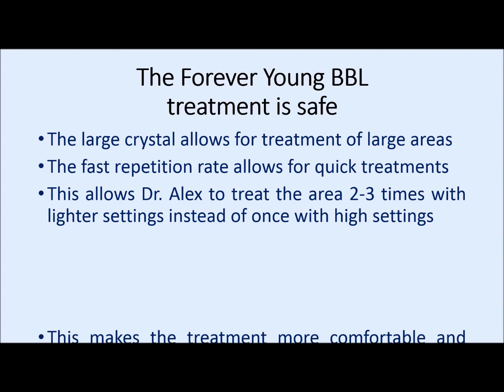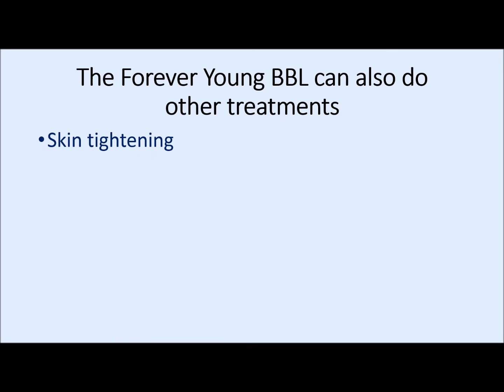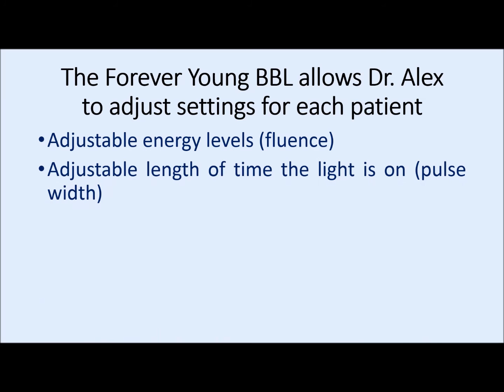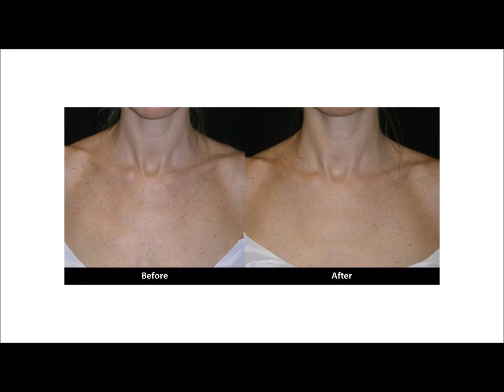Forever Young BBL versus IPL - A E Skin - Encino, CA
Forever Young BBL versus IPL

What is the difference between a Forever Young BBL treatment and an IPL photofacial treatment?

This is one of the most common questions we get.

The Forever Young BBLtreatment is safe

The large crystal allows for treatment of large areas.
The fast repetition rate allows for quick treatments.
This allows Dr. Alex to treat the area 2-3 times with lighter settings instead of once with high settings.
This makes the treatment more comfortable and decreases the risk of burns, scars, and discolorations.

The Forever Young BBL allows for treatment of many different skin types

The smart filters can be changed in seconds.
Different filters are used for different skin types.

The Forever Young BBL can also doother treatments

Skin tightening
Acne
Hair removal

The Forever Young BBL allows for precise treatments of age spots and broken capillaries

Finesse adaptors allow for treatment of curved surfaces and small age spots without affecting the surrounding skin.

The Forever Young BBL allows Dr. Alexto adjust settings for each patient

Adjustable energy levels (fluence)
Adjustable length of time the light is on (pulse width)
Adjustable temperature

The Forever Young BBL is our most popular treatment

Dr. Alex has performed over 5,000 treatments
Dr. Alex has given lectures on the topic
Dr. Alex guarantees improvement if you do the recommended series

Free Consultations!

Alex Eshaghian, MD, PhD (“Dr. Alex”) is a world-renown cosmetic surgeon in Los Angeles, CA. He is an expert in using non-invasive and minimally-invasive techniques to rejuvenate the skin on the face and body. Dr. Alex has received many awards for his work and has done research for over ten years on the aging process in the skin. He has published numerous articles, chapters, and books. At A E skin Dr. Alex translates his research in the aging process to clinical practice. His philosophy is to treat each patient individually. After all, everyone’s skin is different. Following a comprehensive evaluation and examination, Dr. Alex will design a personalized plan specific for your skin. Dr. Alex uses combination therapy such as topical creams with procedures for optimum results. His passion is to make you look and feel your best using a non-surgical approach, leading to outstanding results with minimal recovery time.